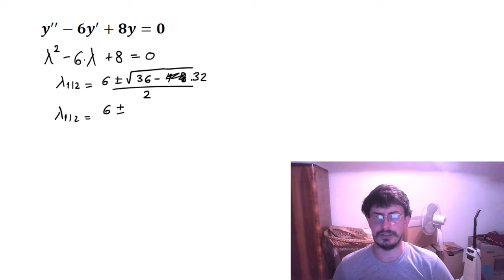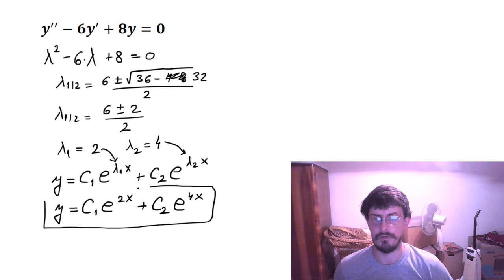Homogena diferencijalna jednačina drugog reda